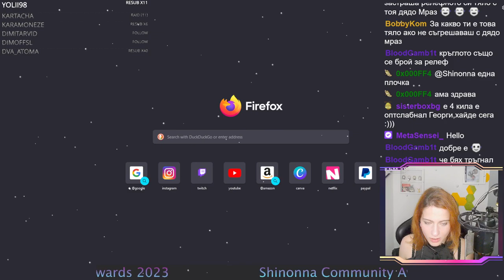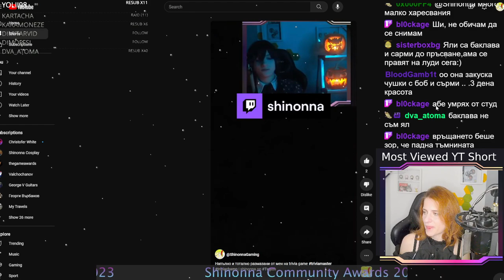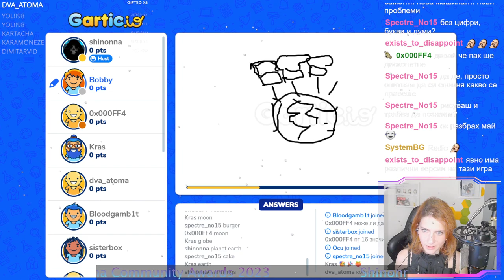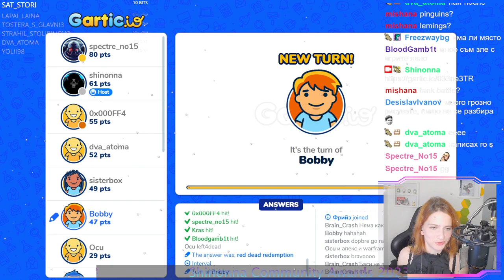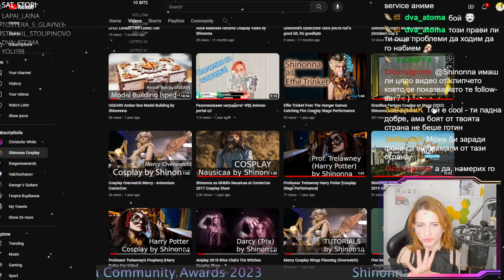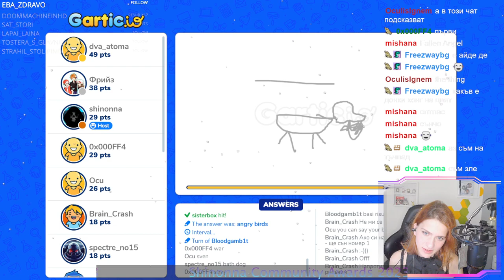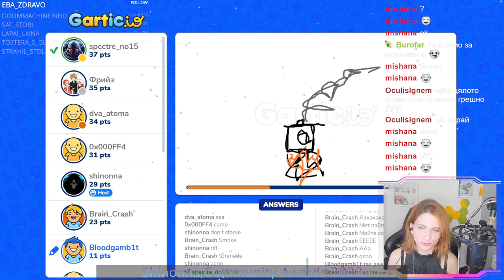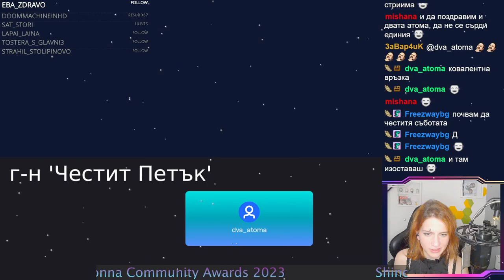The Shinonna Community Awards! 2023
Имах много време и желание да направя нещо специално за хората, които цяла година ме подкрепят! Благодаря за страхотната 2023!
See ya in 2024!